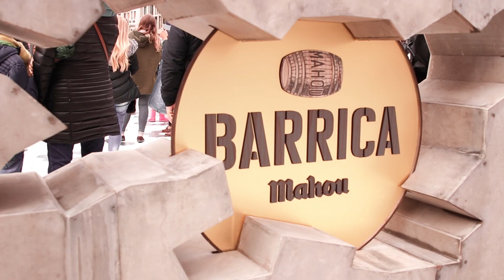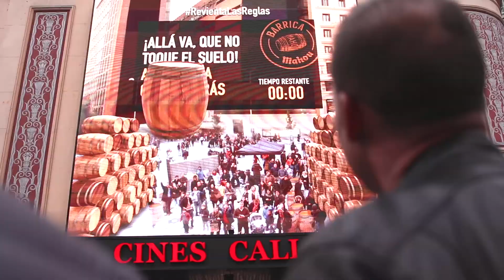Realidad Aumentada Callao Barrica de Mahou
Una acción de realidad aumentada ideada por la agencia Wildbytes en colaboración con DigitasLBi y desarrollada con la participación de Callao City Lights.

El público pudo participar en un original juego interactivo que  permitía verse en la pantalla de la fachada principal de Cines Callao lanzando una barrica digital y haciéndola rebotar como si fuera una pelota de playa, derribando durante su recorrido otras barricas apiladas virtualmente en una zona acotada de la plaza. El reto a conseguir era que la barrica no tocara el suelo durante un minuto, tiempo que aparecía reflejado en pantalla con una cuenta atrás.